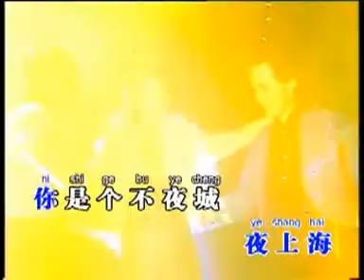黄慧仪 - 夜上海 （歌词）